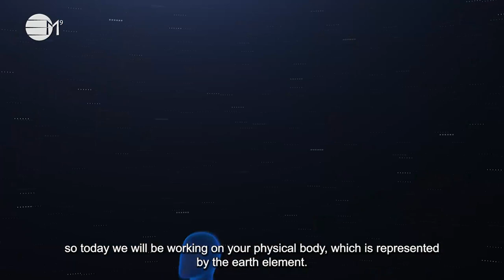Let's Talk About The Earth Element | IN YOUR ELEMENT TV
❤️  The earth element is the element that grounds you and keeps you safe if you are fully connected with its energies. In this episode learn a few tips on how to ground and also how to use the earth element.

2️⃣0️⃣2️⃣3️⃣ the year of Alchemy